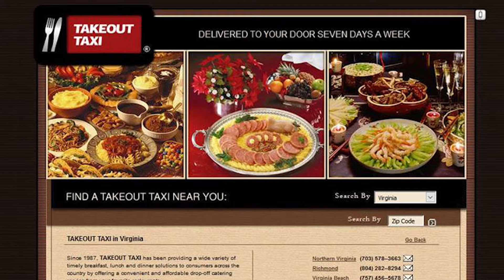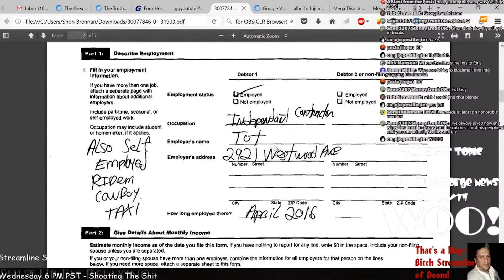Great Moments in Gorgeous George Bullshit E7 "Take-Out Taxi"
Great Moments in Gorgeous George Bullshit E7
George claims to be a high roller who once took as a "roose",  a side job delivering food ... once!